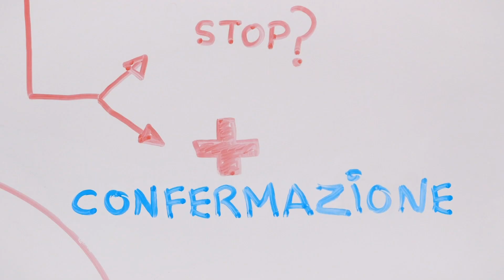CATEQUIZMO Cap.26 - LA CHIESA, OSPEDALE PER LA NOSTRA ANIMA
Nella Chiesa, Gesù è sia Medico che Medicina. E come sempre, ama fare un gioco di squadra. Per questo ha nominato un capitano che noi chiamiamo il Papa.